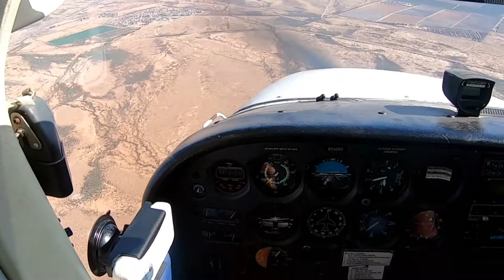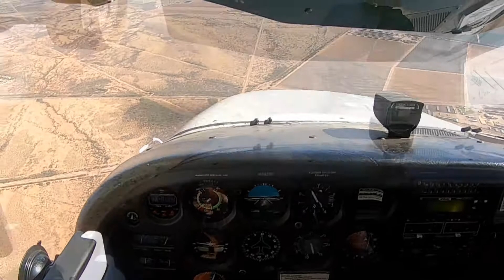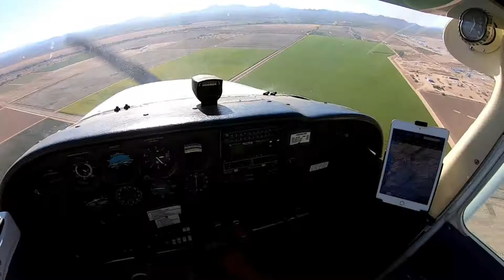Landing at Pinal Airpark, Marana With Views of Air Canada's 737 MAX Jets in Storage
Landing at Pinal Airpark, Marana Arizona with views of Air Canada's Boeing 737 Max jets in storage.